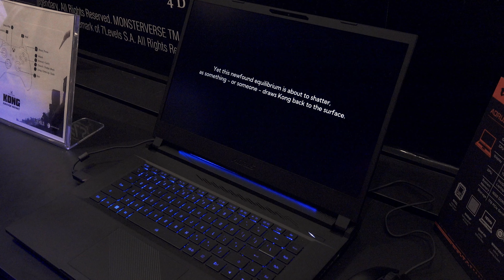Kong: Survivor Instinct Gameplay Demo | Gamescom Asia 2024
Special thanks to the Gamescom Asia team for inviting us to the event!